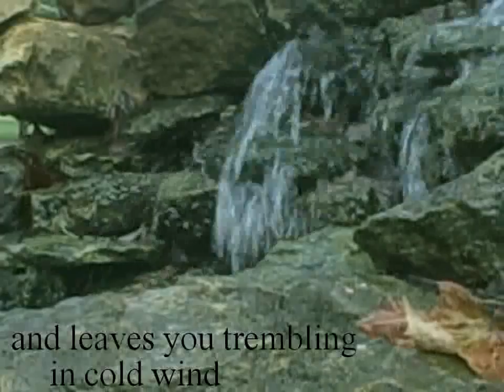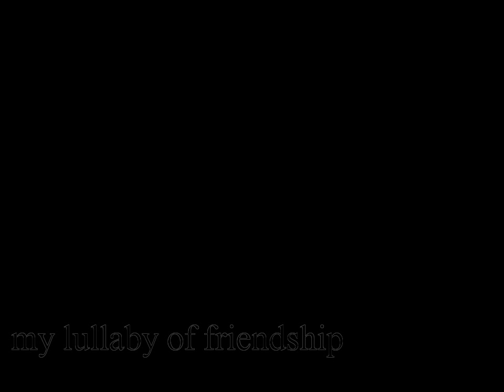Lullaby of Friendship*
to my good friend